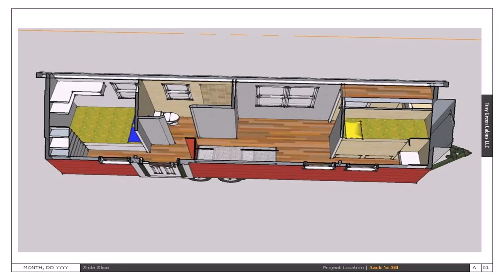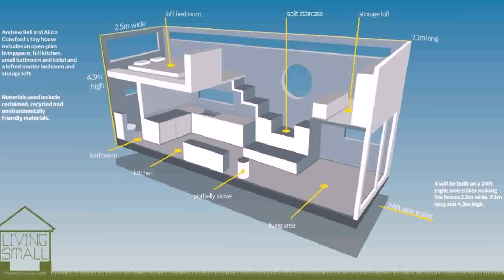Tiny House Bedroom Size (see description)